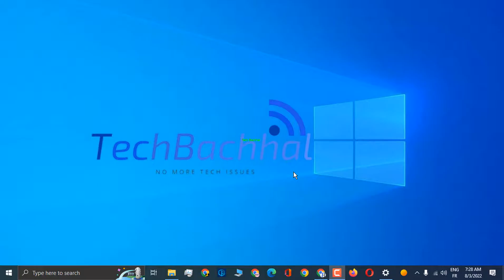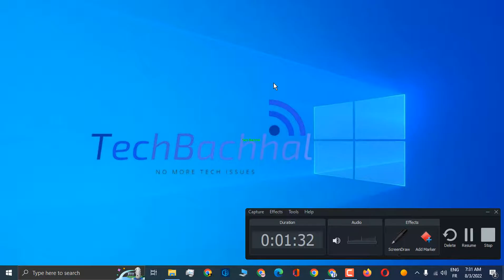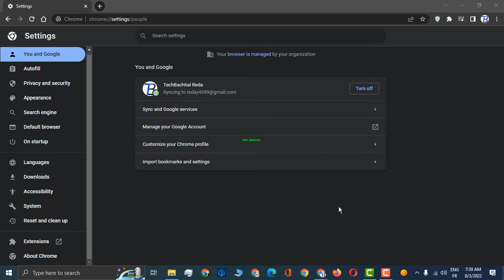Google Chrome Notifications Not Working - 4 Fix How To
chrome notifications stop
Your world might come to an end if Chrome's alerts aren't functioning properly if you depend on them to keep up with breaking news, emails, and other information. Fortunately, fixing Chrome that won't show notifications is typically not too difficult. Here are eight things to look for.
Unsurprisingly, notifications require a strong internet connection, so be sure you have one, whether it is cellular or Wi-Fi. Check the WiFi symbol in the notification area, for instance, if you're using Windows, and make sure other apps can access the internet. It's a good idea to play a YouTube video to test your connection's speed and dependability.
Make sure alerts are turned on because you won't see them for websites that don't have permission to display them. A website may ask you whether to show notifications the first time you visit; but, if you choose to block notifications, you'll need to enable them if you later decide otherwise. Click the Lock icon in the address bar after opening the website you want notifications for. Make sure the button to the right of Notifications is swiped to the right to enable the setting.

00:00 Intro
00:10 Check Internet Connection/Check Notifications Setting
01:03 Turn OFF Focus Assist
01:25 Update Chrome
01:54 Reset Chrome
02:15 Outro